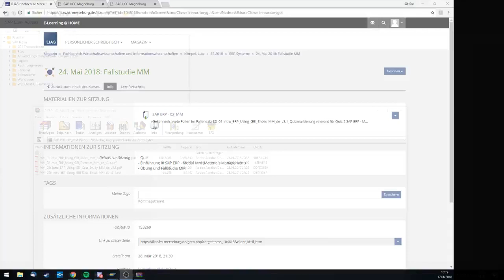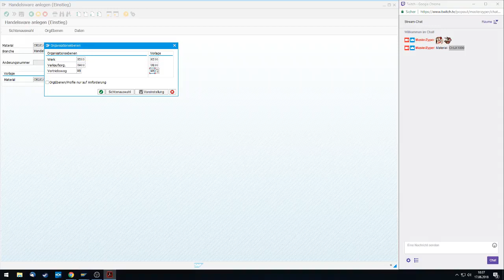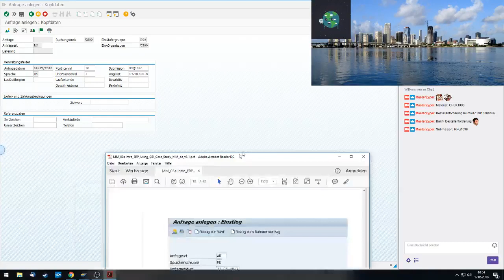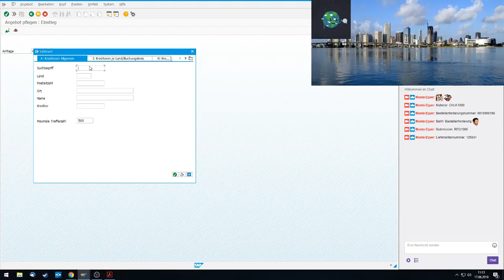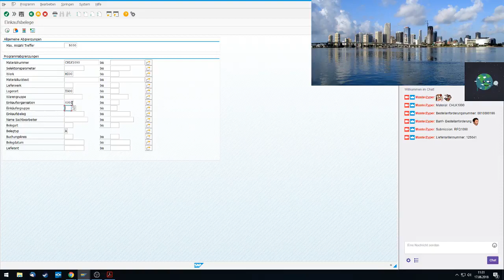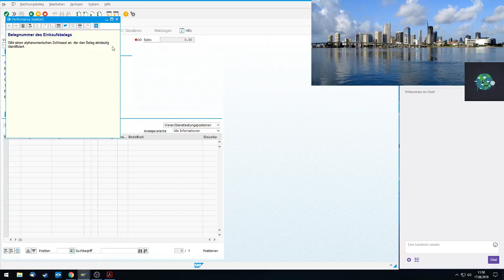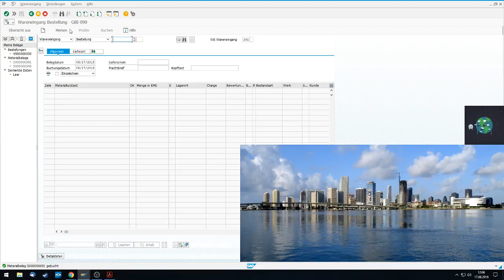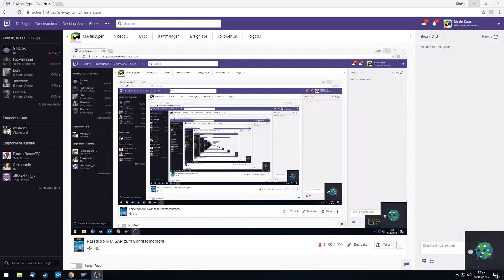Fallstudie MM SAP zum Sonntagmorgen!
Vielen Dank fürs schauen des Videos.
Bei diesem Video handelt es sich um einen Reupload von meinem alten YouTube Channel.

Dieser Lifestream wird ihnen exklusiv von ©Superpig alias ©MasterGrunz präsentiert!